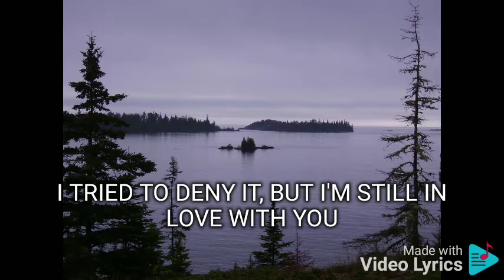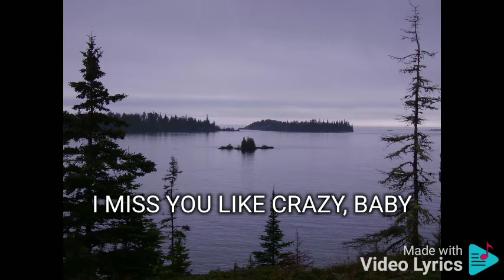MISS YOU LIKE CRAZY ERIK SANTOS